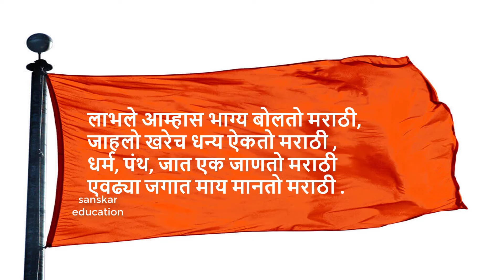मराठी भाषा दिन घोषवाक्य |Marathi bhasha din ghoshvakya |Marathi rajbhasha din ghoshvakya\ slogan